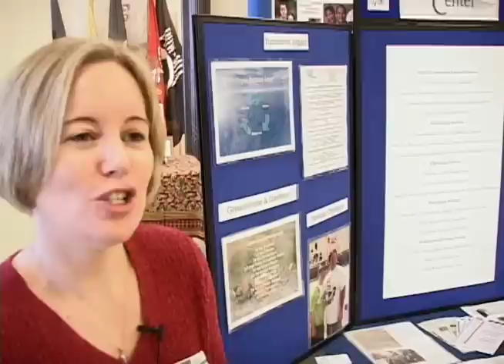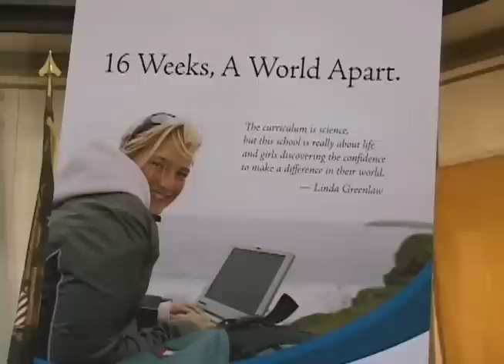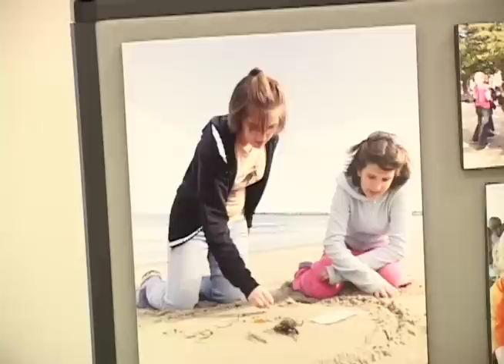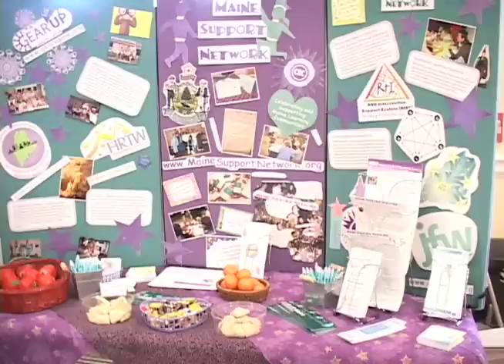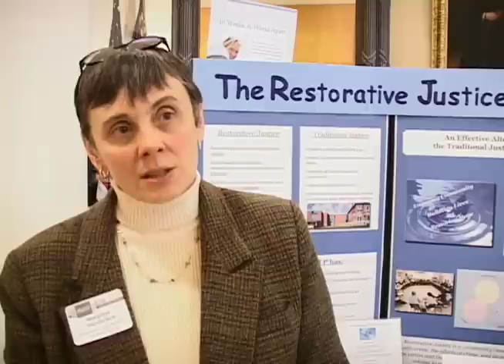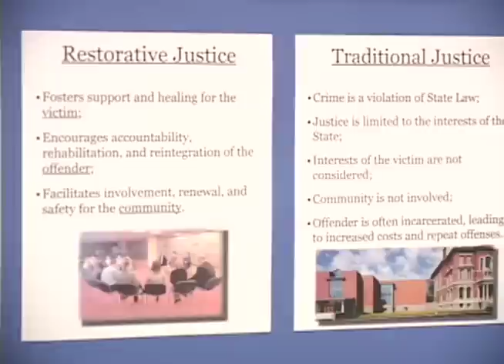MANP Nonprofit Day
Maine Association of Nonprofits highlights the work of nonprofits at Nonprofit Day in the Maine State House.